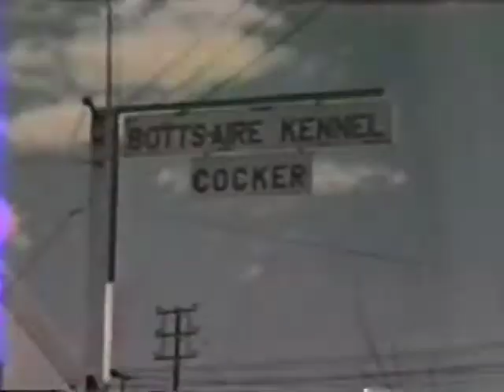Teddy and Darin.m4v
Teddy, my first dog, late 50s, early 60s, and Darin, second dog, about 1963.